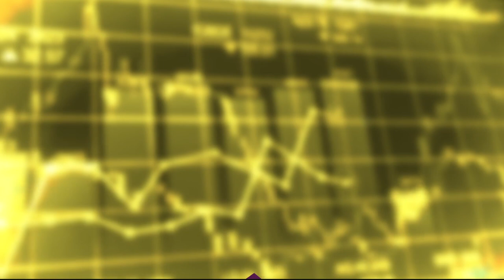HR FORUM TERZA EDIZIONE - INTERVISTA A SERGIO CODELLA